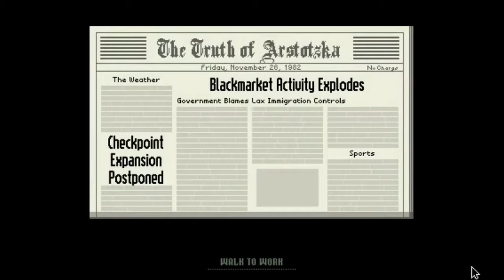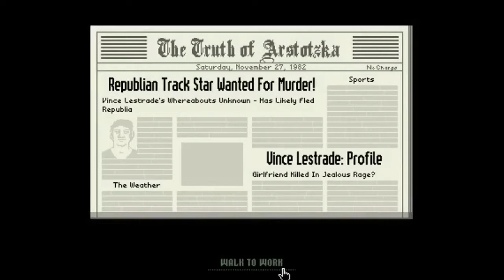Next EstroGEN Papers, Please No.2: Are You Thick?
Ain't nobody got time for fake passports